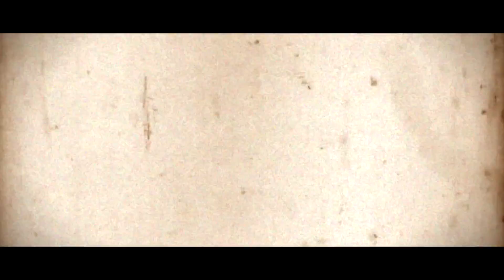Cats In The Well - Nothing more to Say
You better catch me if I fall tonight, don’t let me down
Looking at the sunrise, warming my bones
Singing on a song, sung 100 times or more
Thinking of the good times, and all we did before

Then he turned to me and smiled for a while
it’s was a beautiful sight. He said:
“If you only walk on sunny days
You’ll never reach your destination.”

Yes I will catch you, I want let you down
Everytime, everywhere, keep you warm when your cold
The road is long and hard, with many separate ways
You have to gather all your strenght and find your on path

With tears in the eyes, walking on the road to demise
Running out of expectations
Then  suddenly out of nothing, she rise up
shouting this words, to the world

Hey you, hear me trough, there was nothing I could do
I think it was my fate
At the wrong place, at the wrong time, tried to get away

There is something in the air tonight
Can you feel the fair
Lots of people singing on a song
About being all alone

Lyrics & Music by Jon Slørdal
Recorded by Veil Valley Records 2014
Mix / master by Hans Petter Vik, Superfabrikken
Video by Øyvind Johansen

Cats In The Well:

Gitars/ bass Jon Slørdal
Drums Inge Hanshus
Vocals Ove Dalemo
Vocals Eva Lillegård
Hamond/ Piano Stein Jakobsen
Harmonica Svein Buan